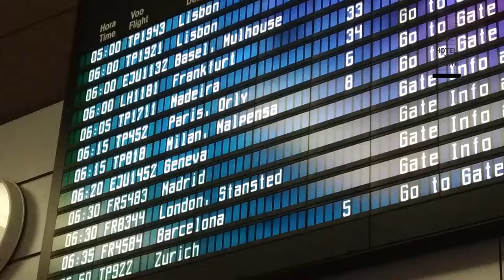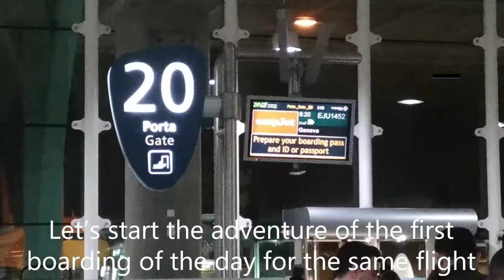AIRPLANE TECHNICAL ISSUES PROBLEMS! Easyjet A320 | Porto OPO - Geneve GVA | Full video wednesday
AIRPLANE TECHNICAL ISSUES! PROBLEMS! Easyjet Airbus A320 | Porto OPO to Geneve GVA | PREVIEW - Full video next wednesday

Do you have seen something like this? Or it was safe to flight? Please share your opinions in the comments bellow.

Date: 30/10/2019
EASYJET
Flight: EJU1452

Hi all, I would like you invite you to follow me on / Olá a todos, gostaria de vos convidar a me seguir:

English:
e
Hello, in this video I invite you to watch the trip made with Easyjet between Porto, Portugal and Geneve, Switzerland.

If you any suggestion, please leave it in the comments section or if you need any other information don't hesite to ask.

Hope you become follower of our channel.

Português:

Olá a todos, neste vídeo convido-o a voar comigo a bordo Airbus A320 da Easyjet, empresa  entre os aeroportos de Porto, Portugal até Genebra na Suíça

A cada Domingo, estarei a lançar um novo vídeo, por isso gostaria de o convidar a subscrever o meu canal, ativando a campainha das notificações.

Caso tenha alguma questão ou sugestão, terei todo o prazer em ajudar, para tal deixe-a nos comentários do vídeo.

Espero que seja um seguidor do nosso canal, agradecendo desde já a sua visualização.